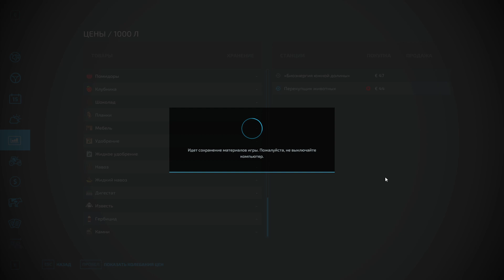Farming Simulator 22 - Пристроить солому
Куда бы и как пристроить солому? Пока расходов больше,чем прибыли.